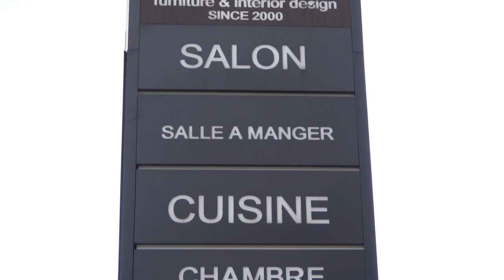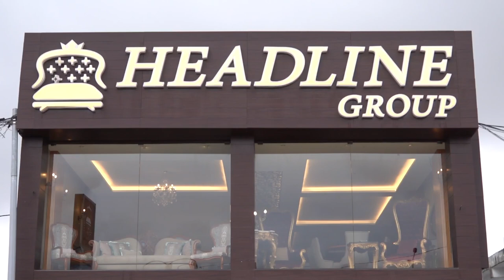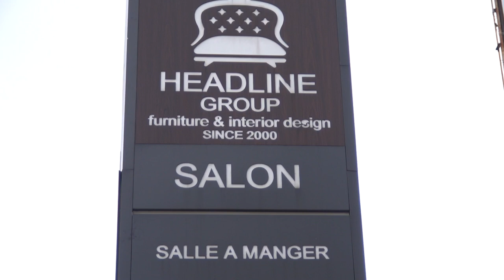Reportage headline group